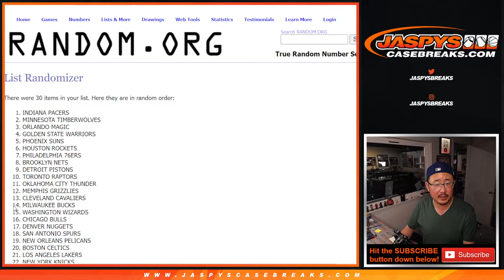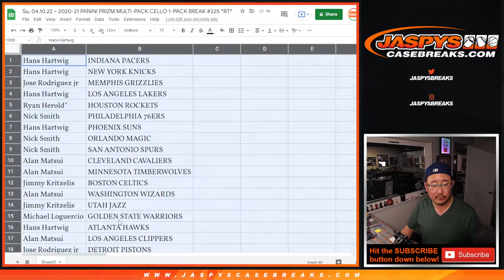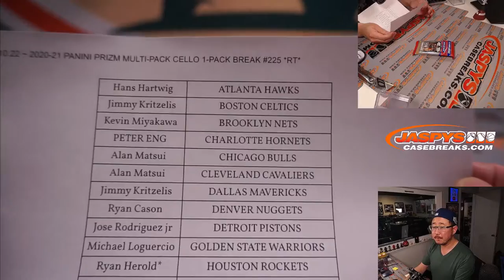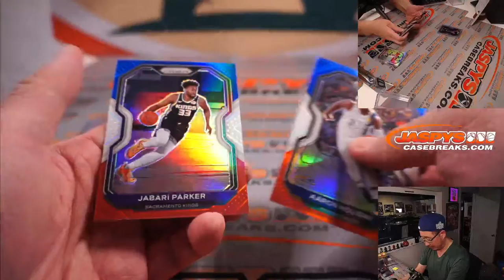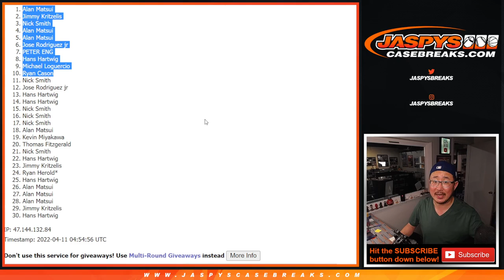Su, 04.10.22 ~ 2020-21 PANINI PRIZM MULTI-PACK CELLO 1-PACK BREAK #225 *RT*